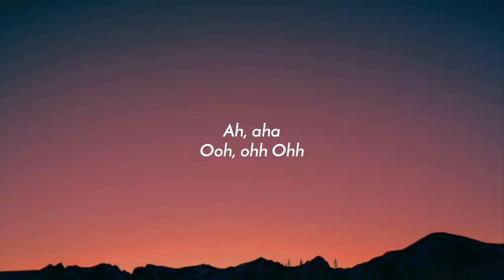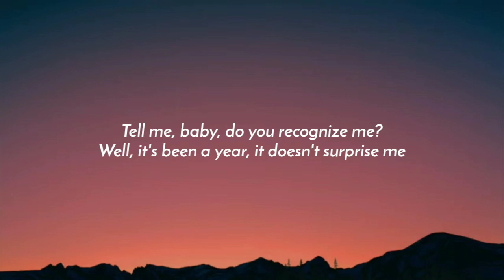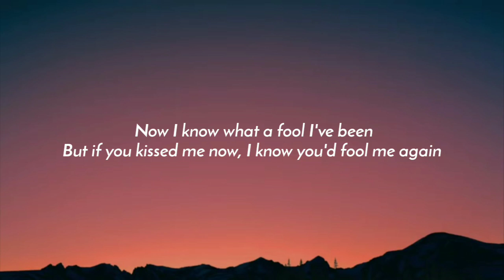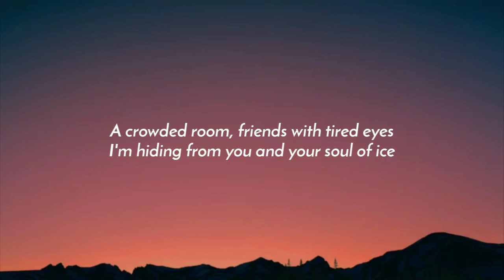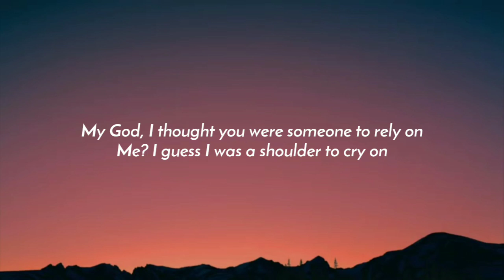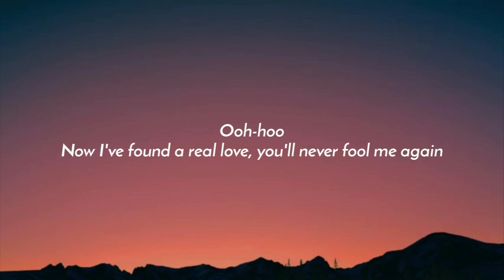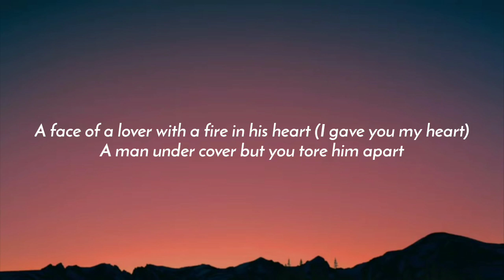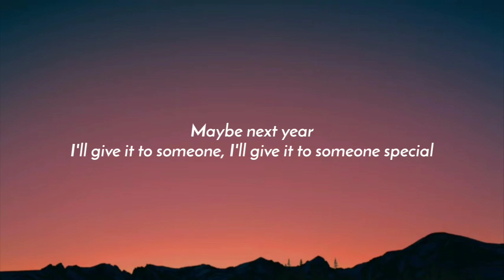Wham! - Last Christmas (Lyrics)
Lyrics:

[Intro]
Ah, aha
Ooh, ohh
Ohh

[Verse 3]
Special...

[Outro]
Last Christmas
La, la
La, la, la, la, la
La, la